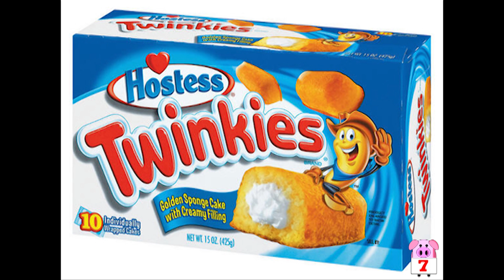Crazy eBay Listings - SlappedHamTV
Top dollar Twinkies, tropical islands and even a ghost. Join us as we browse some of eBay's craziest listings of all time. Some of the things these people are selling are just insane.